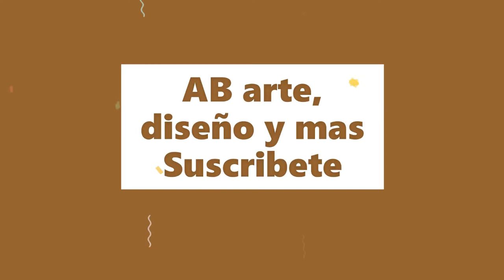Manualidades para hace en casa/Manualidad del día/economicas conómicas/Fáciles/util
Sencillas, Practicas y Económicas son lo que encontraras en este video. son Manualidades del día que podrás hacer cada día en casa para entretenerte y mantenerla mente ocupada en algo útil.